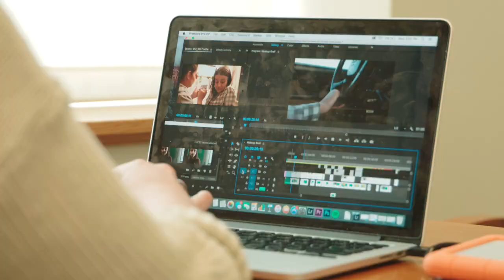The University of Montana School of Journalism - Where You Learn By Doing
What makes the School of Journalism at the University of Montana so special? It's the "learn by doing" approach and the personal attention that makes our students stand out.